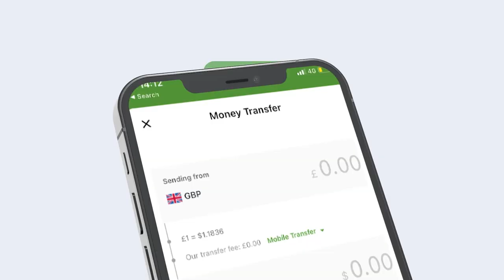DEG DEG: Bahdilaad iyo Caddaalad Daro Ka Dhacday Xarunta Kumishanka Doorashooyin ka Cadhada Xiri?